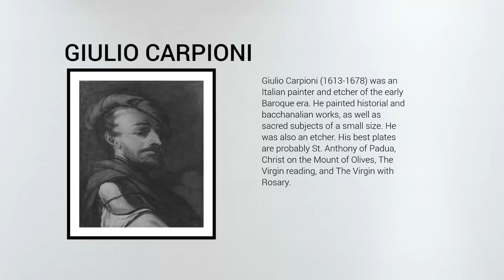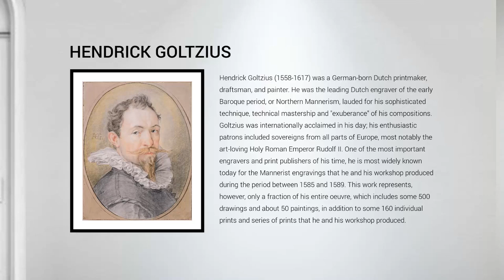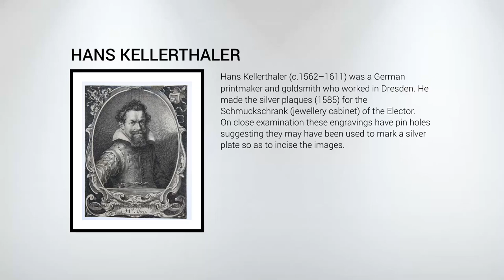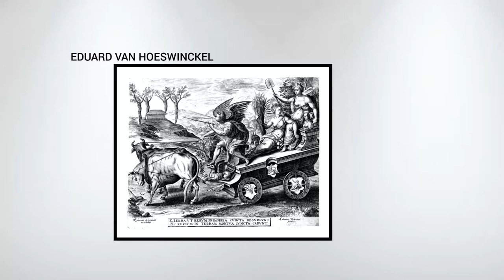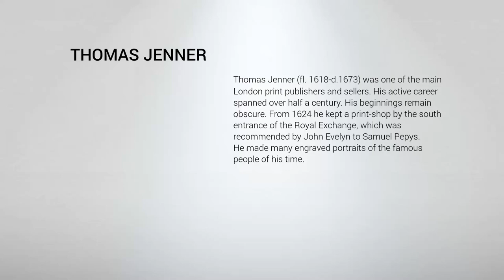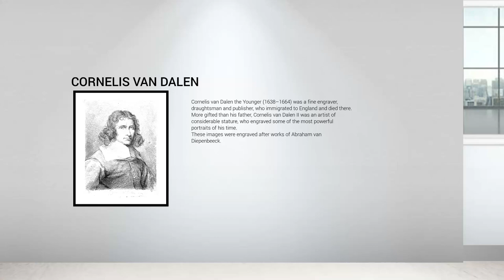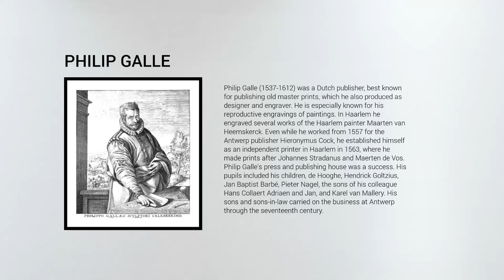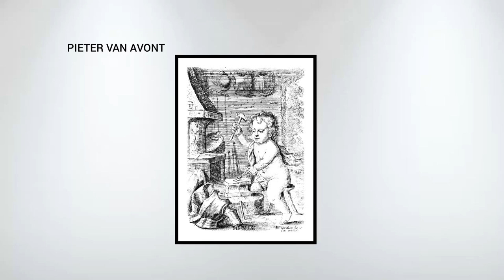The Four Elements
The view that matter should be seen as being divided into four domains, the elements of Fire, Air, Water and Earth, was a key part of the mindset during the Medieval and Early modern period. It was the basis of alchemy, and only lost its hold with the rise of chemistry from the 18th century onwards.
Various artist and engravers were drawn to produce images depicting the four elements, and it is very instructive to see how they choose to illustrate each element and its symbolism.